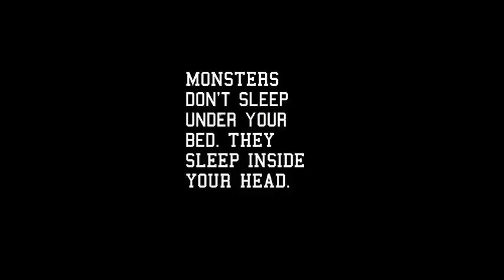31 ideas Womens Plus Size Midi And Value Fashion Review